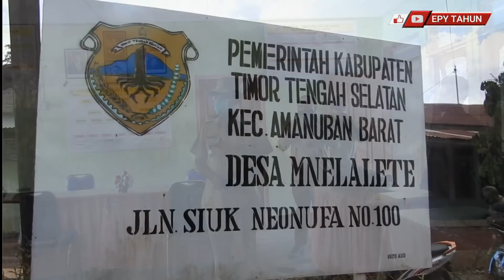Bupati Jemput Kepala Desa dirumah.